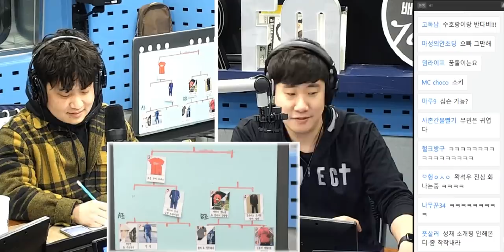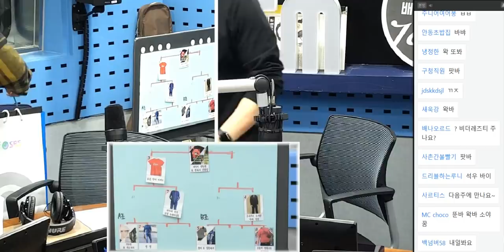20190307 배성재의 텐 베스트10 with 이석우 에디터 (최악의 소개팅 룩)